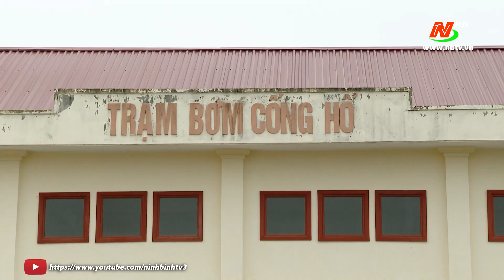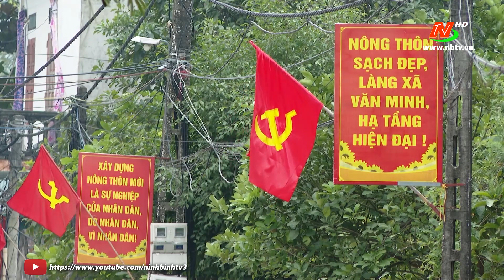Những vấn đề cử tri quan tâm: Quan tâm giải quyết các ý kiến, kiến nghị của cử tri